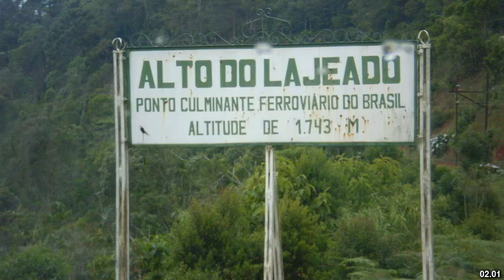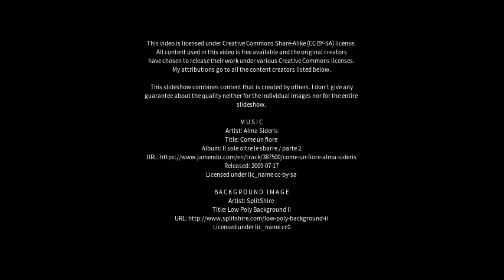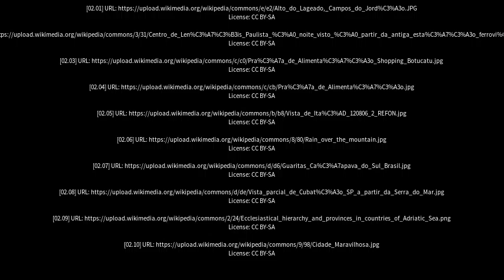Best places to visit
Best places to visit - Botucatu (Brazil) Best places to visit - Slideshows from all over the world - City trips, nature pictures, etc.